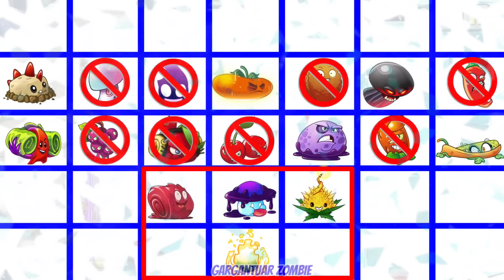All ONCE & BOMB Plants Level 1 vs Max Level vs Max Mastery - PvZ 2 Plant vs Plant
All ONCE & BOMB Plants Level 1 vs Max Level vs Max Mastery Battlez - Who Will Win? - PvZ 2 Plant vs Plant